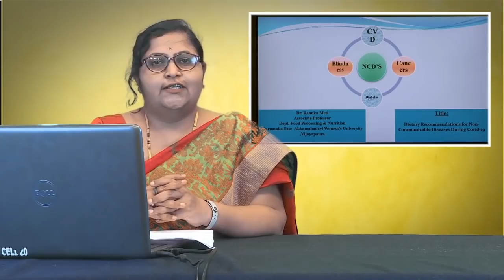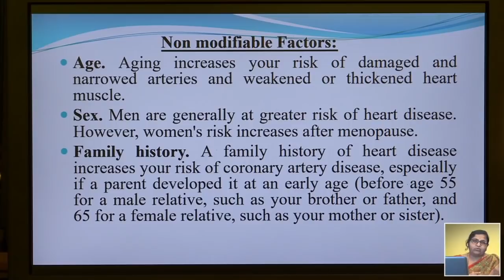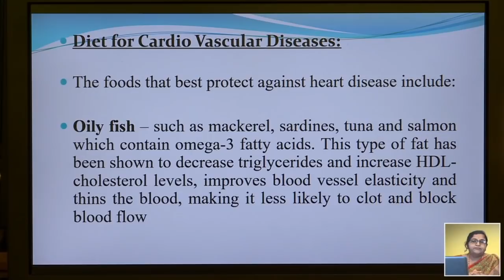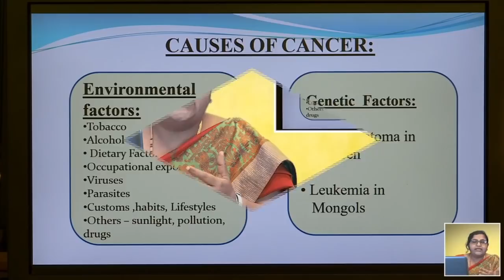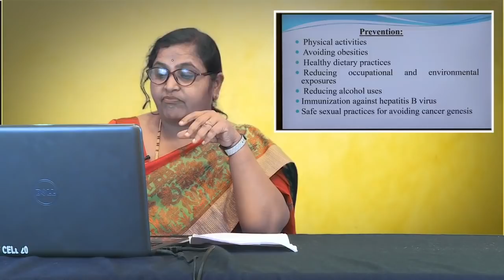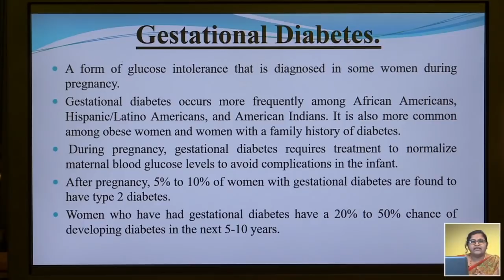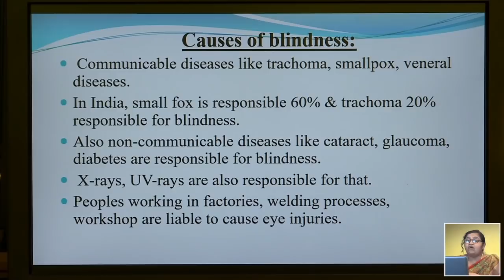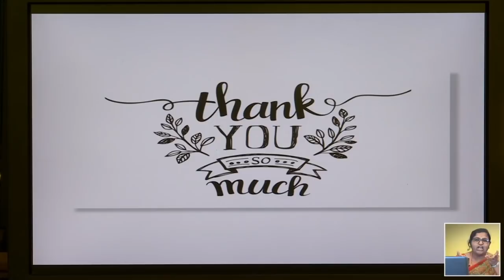National Webinar | Covid 19 & Nutrition | Day 06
Organised By: Department of Food Processing and Nutrition, KSAWU, Vijayapura